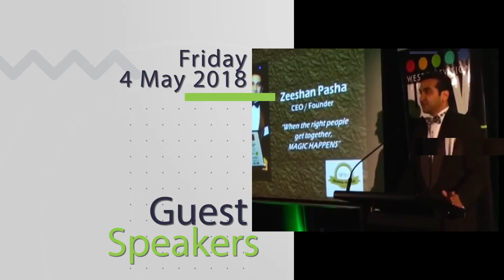Nifnex Small Business Expo 2018 TVC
Perth's premier annual business expo is the largest business expo dedicated to small businesses. With over 100 exhibitors and thousands of attendees, it is designed to assist business owners to take their business to the next level by creating leads, contacts and publicity.